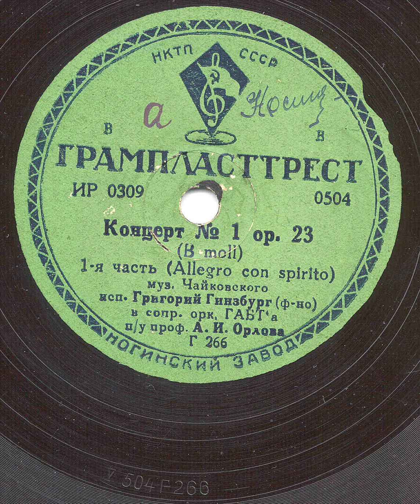Grigory Ginzburg - Tchaikovsky Piano Concerto No. 1 (78 rpm, 1935)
Bolshoi Theatre Orchestra, Alexander Orlov.
Not available commercially.

The second and third movements were not recorded that year, but a complete Tchaikovsky 1st concerto from 1950 exists and is available elsewhere on YouTube.

Григорий Гинзбург
Пётр Чайковский Концерт №1 си-бемоль минор для фортепиано с оркестром

Tchaikovsky Piano Concerto No.1 in B-flat minor, Op.23

Концерт № 1 ор.23
(В moll)
1-я часть (Allegro con spirito)
муз. Чайковского
исп. Григорий Гинзбург (ф-но)
в сопр.орк.ГАБТ'а
п/у проф. А.И.Орлова